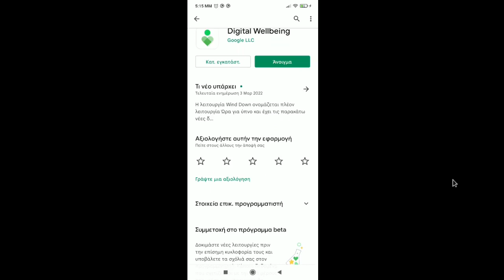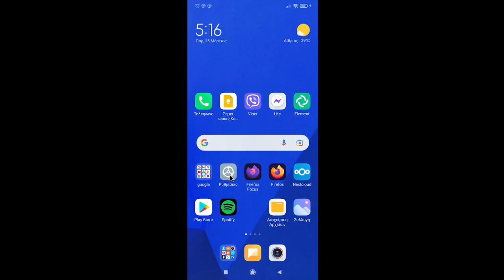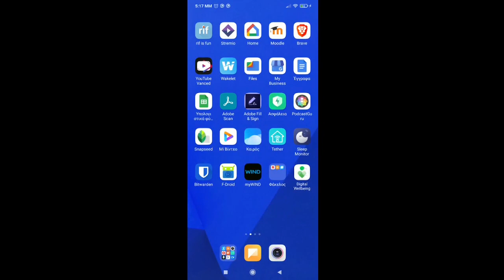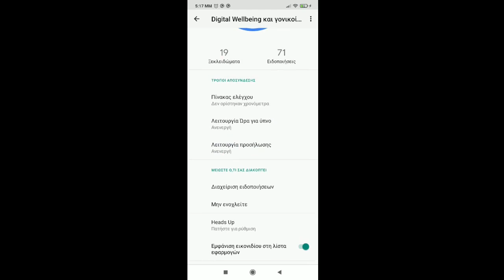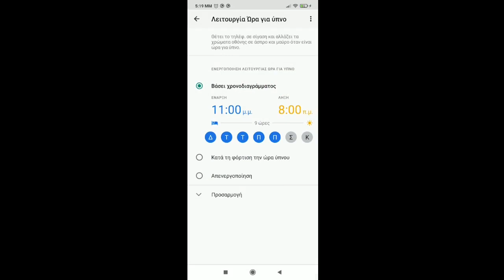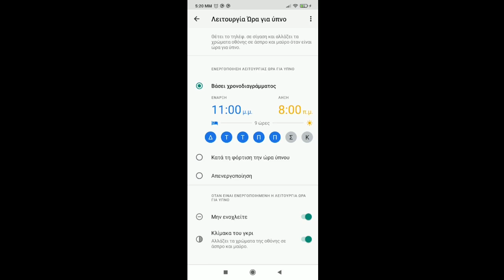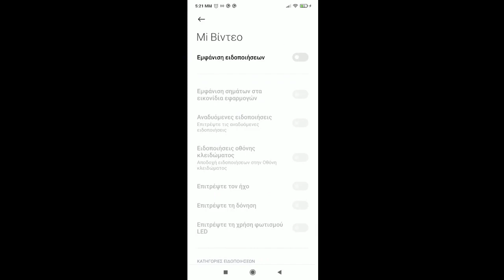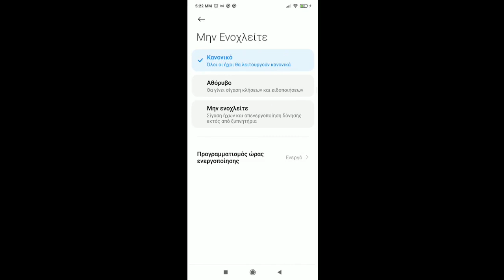Εφαρμογή Android για την Ψηφιακή ευημερία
Η ψηφιακή ευημερία είναι ένα κίνημα που ασχολείται με τον έλεγχο του χρόνου που περνάμε μπροστά από κινητές συσκευές, τον Ιστό και την τεχνολογία γενικότερα.

Η εφαρμογή android "Digital wellbeing" σας βοηθά να αποκτήστε μια πλήρη εικόνα των ψηφιακών σας συνηθειών και αποσυνδεθείτε όποτε θέλετε. Βάλτε χρονικά όρια, και ελέγξτε τις ρυθμίσεις ειδοποιήσεων της συσκευής σας.